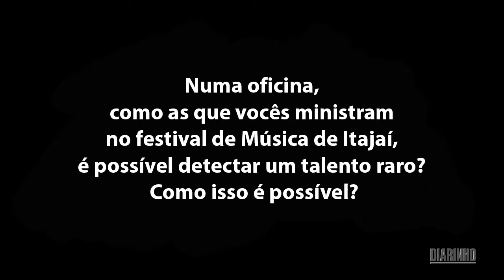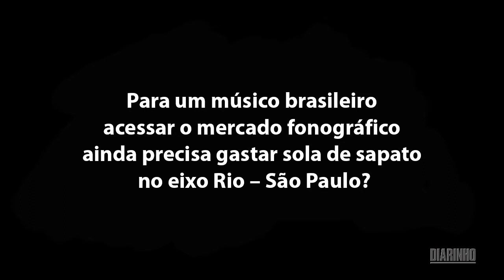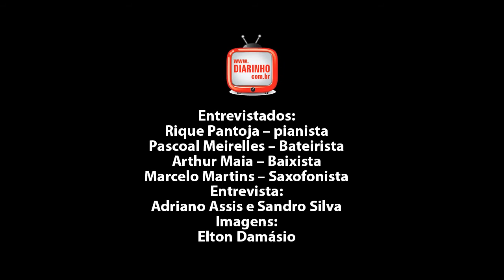Entrevistão com os músicos do festival de Música de Itajaí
A FALA DO MÚSICOS
“O festival modifica o metabolismo da cidade, o metabolismo dos artistas”

Edição dos dias 20 e 21 de setembro de 2014.